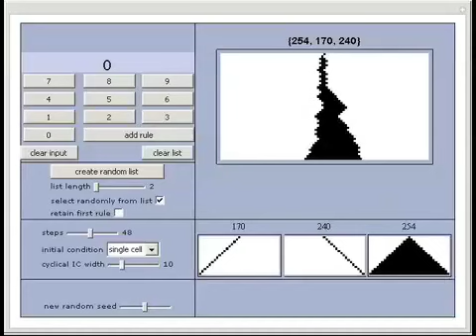Rule Cycling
A simple way to introduce more variety into the patterns generated by an elementary cellular automata (ECA) is to allow each generation to use a different rule. Here you specify a list of rules which can be either cycled through or sampled randomly at e...

Contributed by: John Kiehl